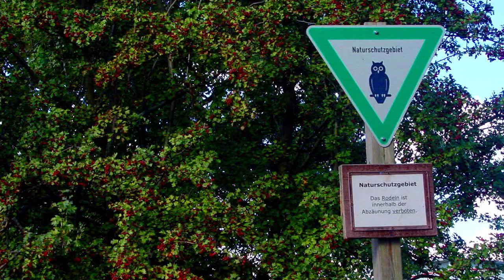Die Heidschnucken vom Hahneberg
Zwei Heidschnucken mischen sich unter die Herde am Hahneberg. Denn "Hermann" und "Heidi" sollen frisches Blut in die dort grasende Schafsherde bringen. Hier leben bereits auf einer Fläche von 30 Hektar  Gotlandschafe, Heidschnucken und Thüringer Waldziegen.

Das Medienteam Spandau TV wollte wissen, wie sich die beiden vierbeinigen Neu-Spandauer denn so eingelebt haben.